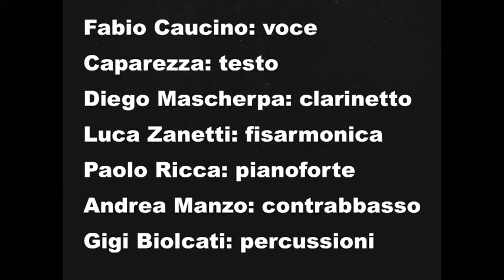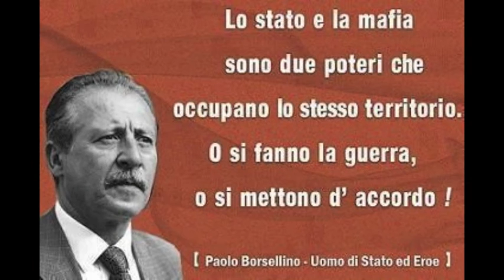Diego Mascherpa "Non Siete Stato Voi" by Fabio Caucino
Fabio Caucino voce
Caparezza testo
Diego Mascherpa clarinetto
Luca Zanetti fisarmonica
Paolo Ricca pianoforte e arrangiamenti
Andrea Manzo contrabbasso
Gigi Biolcati percussioni